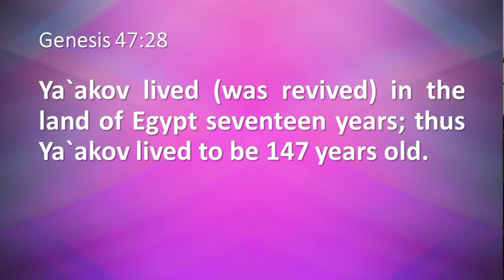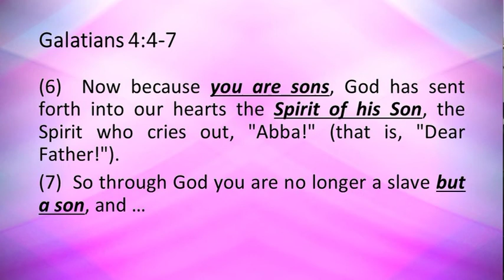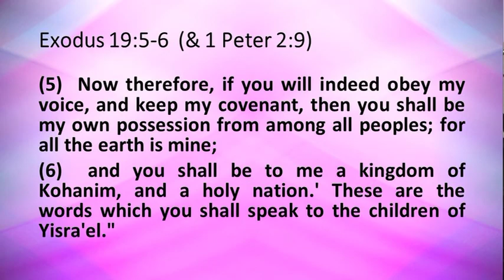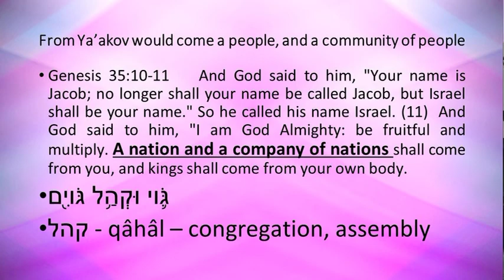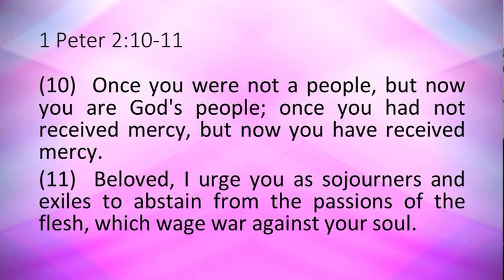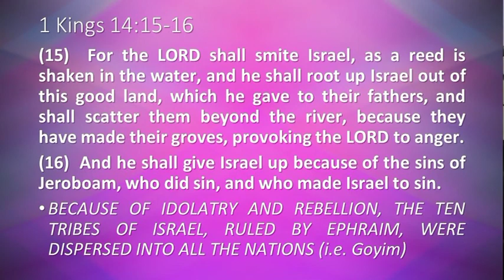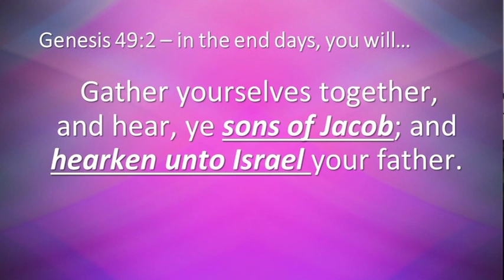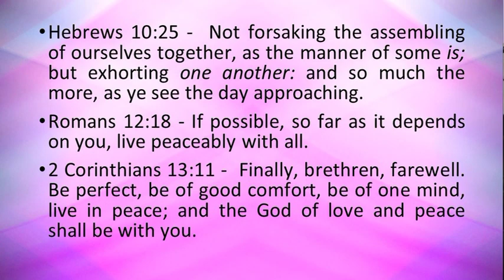Vayechi and he lived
Vayechi, And He Lived! This week is the fourth part in the veiling and unveiling of Yosef (Joseph) this time we see the prophetic implications of Yosef and his seed. This is very relevant in seeing what is to come in the last days. Check it out! If you like this then you can find more teachings